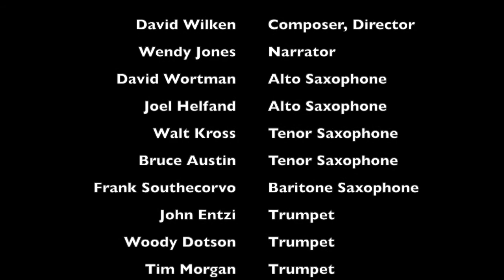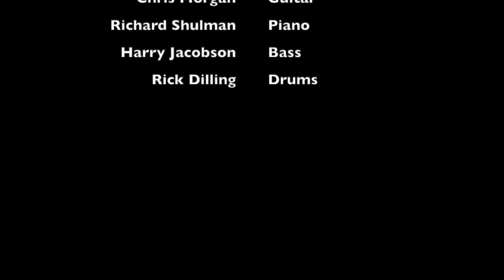A Visit From St Nick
The Asheville Jazz Orchestra performs "A Visit From St. Nick," composed by David Wilken.

David Wilken - Composer, Director
Wendy Jones - Narrator
David Wortman - Alto Saxophone
Joel Helfand - Alto Saxophone
Walt Kross - Tenor Saxophone
Bruce Austin - Tenor Saxophone
Frank Southecorvo - Bari Saxophone
John Entzi - Trumpet
Woody Dotson - Trumpet
Tim Morgan - Trumpet
Steve Martinez - Trumpet
David Wilken - Trombone
Walton Davis - Trombone
Jamey Waren - Trombone
Jason Slaughter - Bass Trombone
Chris Morgan - Guitar
Richard Shulman - Piano
Harry Jacobson - Bass
Rick Dilling - Drums